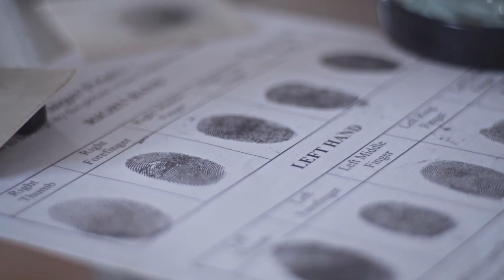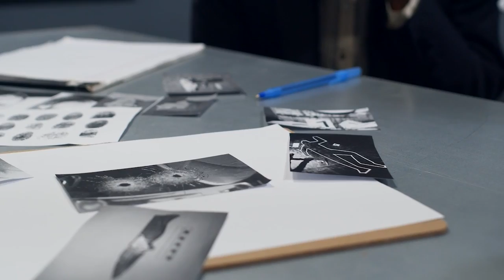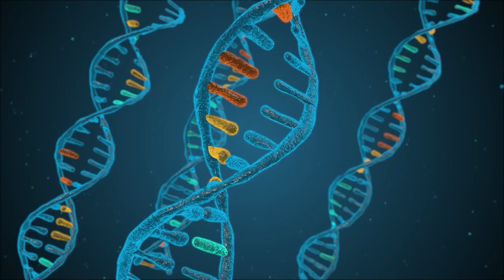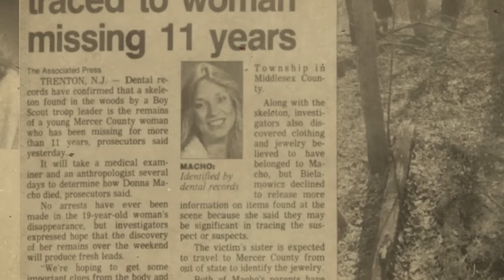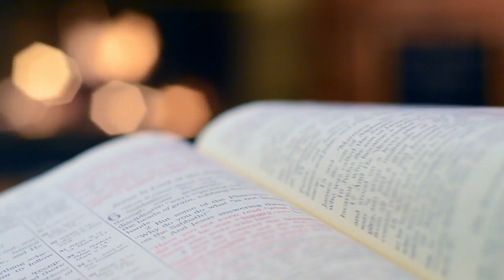From Unsolved to Solved: The Haunting 1984 Cold Case Unveiled | True Crime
🔎 Delve into the dark world of unsolved mysteries where every whisper tells a tale of horror, mystery, and intrigue. This channel brings you face-to-face with the raw reality of humanity's darkest deeds through our compelling truecrime investigations. Here, we unravel coldcase files, dig into chilling crimestories, and reveal truths that are stranger than fiction. From terrifying abductions to mystifying murders, our truecrimestories will have you on the edge of your seat.

🚨 In each TrueCrime episode, we dissect the facts, analyze the evidence, and explore the theories surrounding the most bewildering cases. With ColdCaseSolved and MysterySolved, witness the relentless pursuit of justice. Experience the thrill of solving a puzzle in RealCrimeExplained, where every clue leads to shocking revelations.

Dive deep into the analytical realm of Crime, where secrets unfold through Realcrimestory narratives, comprehensive Crimedocumentaries, and detailed Crimedocumentary explorations.

Your engagement fuels our passion for sharing these realcrime stories.

💡 Do you have a case you're intrigued by? A story that's been haunting you? Share it with us, and it just might be featured in our next spine-tingling documentary. Because here, every detail matters, and no story gets left in the dark.

👁️‍🗨️ Stay curious, stay vigilant, and most importantly, never stop seeking the truth. Because when it comes to realcrimeexplained, the devil is always in the details. 🔍

In today's video we look at From Unsolved to Solved: The Haunting 1984 Cold Case Unveiled | True Crime

Inspired by
✅ 1984 Twisted Cold Case FINALLY Solved In 2023 | Mysterious Hook
✅ 11 Cold Cases FINALLY Solved In 2023 | True Crime Documentary
✅ SOLVED Cold Case With A SHOCKING Twist: True Crime Documentary & Solved Missing Persons Case
✅ Cold case breakthrough of missing model’s presumed murder | 60 Minutes Australia

I hope you guys enjoy this informative video and find it helpful.

🔎 truecrime coldcase crimestories truecrimestories TrueCrime ColdCaseSolved MysterySolved RealCrimeExplained Crime Realcrimestory Crimestories Crimedocumentaries Crimedocumentary RealCrimeExplained MurderMystery realcrime documentary Credit to owner